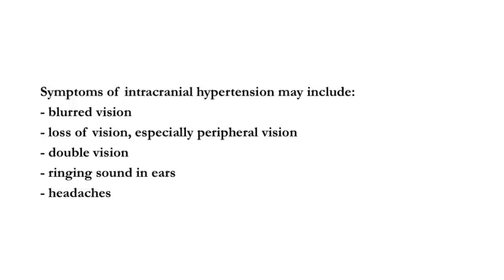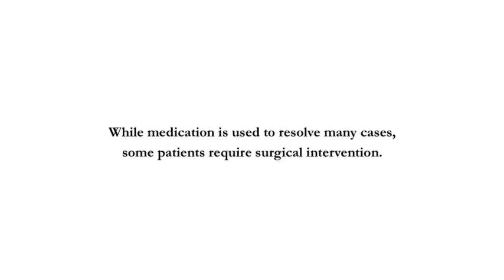Diagnosing and Treating Idiopathic Intracranial Hypertension: Chloe's Story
Are you interested in becoming a patient at our clinic?

Chloe wasn't experiencing any symptoms when she went to her eye doctor for her regular exam, but her doctor took pictures of the back of her eyes as routine protocol. The pictures illustrated an alarming situation: Chloe had abnormal pressure in her optic nerves behind her eyes. Her doctor recommended her to a team at Nationwide Children's Hospital for further consultation. There, she was diagnosed with Idiopathic Intracranial Hypertension (learn more about IIH Her doctors told her that if left untreated, she could go blind.

Upon arriving at Nationwide Children's Hospital, her team of doctors prescribed medication to stabilize the pressure in her nerves. She will be on this medication for about one year, and doctors are optimistic that the condition will resolve.

The Intracranial Hypertention Clinic at Nationwide Children's Hospital strives to provide a team of specialists that patients can see all in one visit. That way, each patient is getting efficient, comprehensive care by a team of experts. This means patients spend less time at the hospital, less time away from school and family, and can hope to recover quickly.